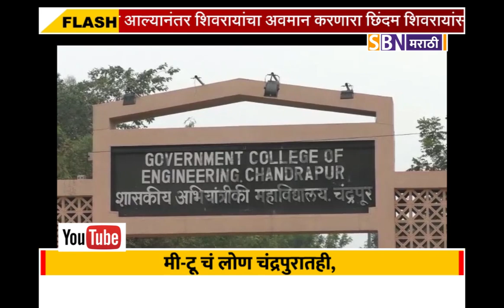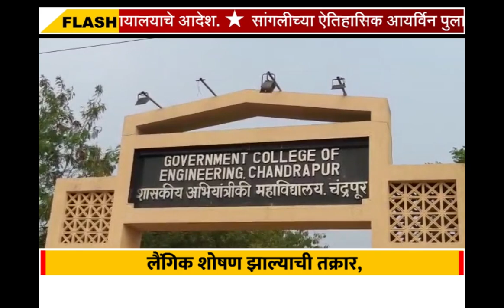मी-टू चं लोण चंद्रपुरातही, सात वर्षानंतर महाविद्यालयीन विद्यार्थिनीची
मी-टू चं लोण चंद्रपुरातही, सात वर्षानंतर महाविद्यालयीन विद्यार्थिनीची लैंगिक शोषण झाल्याची तक्रार, 11 प्राध्यापकांवर आरोप.@